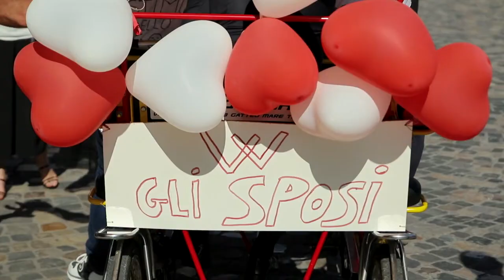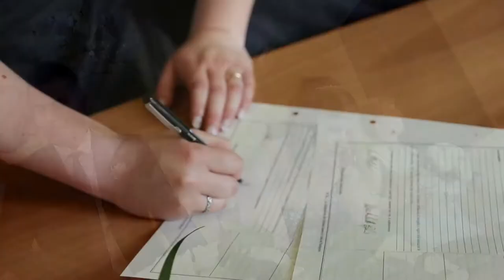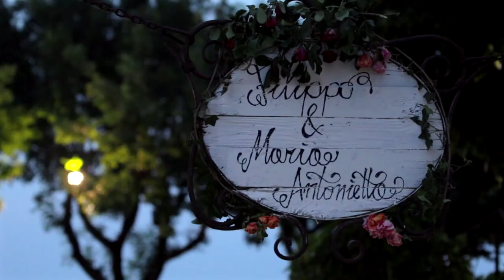My Wedding - Mary & Pippo 28/05/2016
28 maggio 2016. Il mio matrimonio - My wedding. Cerimonia @ Savignano sul Rubicone - Photo Shooting @ Santarcangelo di Romagna - Party @ Rimini.